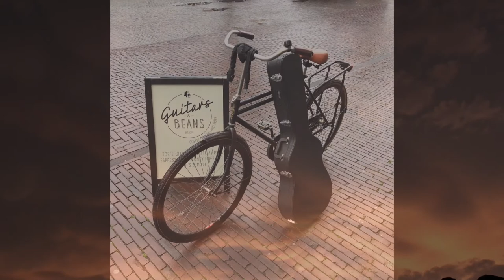"Song For Duke" By Gerard Burgerhout.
Shadow cover ..Song for Everyone..